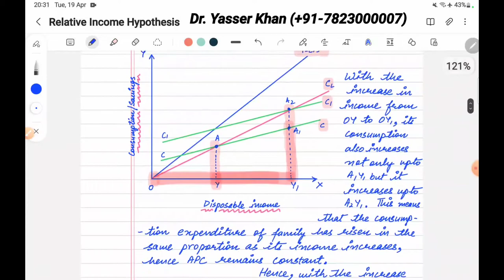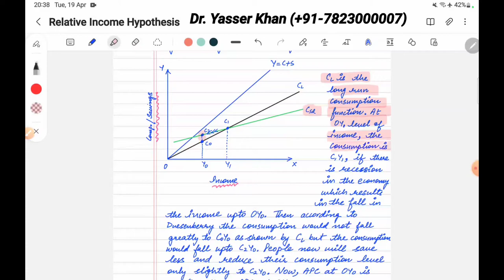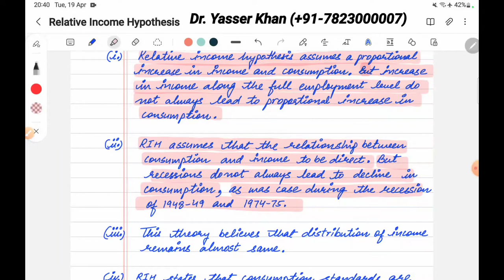Relative Income Hypothesis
Absolute Income Hypothesis, Relative Income Hypothesis, Permanent Income Hypothesis, Life Cycle Hypothesis, Consumption Under Uncertainty, Liquidity Constraint, Uncertainty & Buffer Stock Saving, IS LM Model